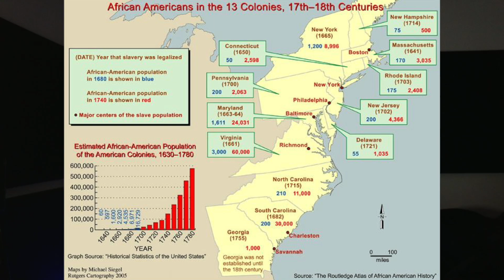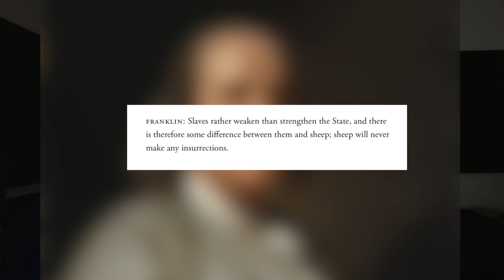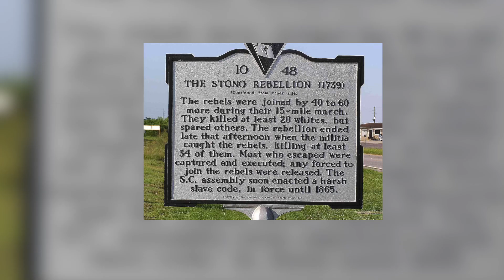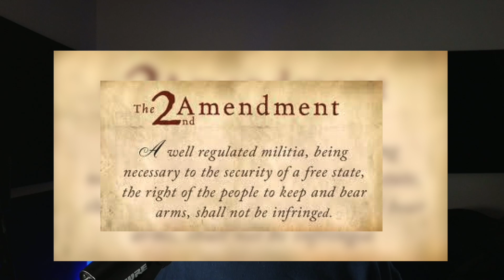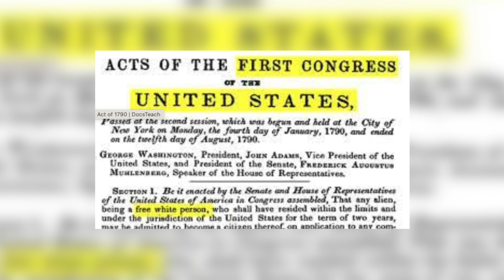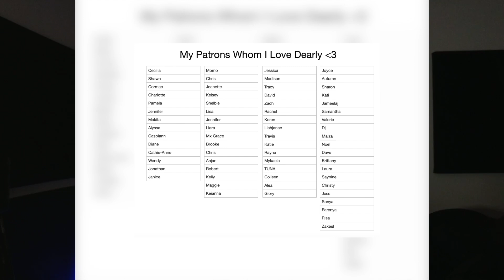The Dark History of the Second Amendment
Welcome back to another installment of the Redacted History Visual Podcast! Have you ever looked into the laws that govern this country? When were they designed and by who? And who was in mind during the design? Lets take a look at the second amendment.

Tech Stuff:
Camera - Insta360 Link Webcam